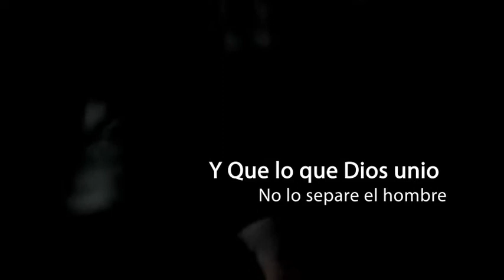Romel & Sonia Nuestra Boda -Our Wedding SlideShow